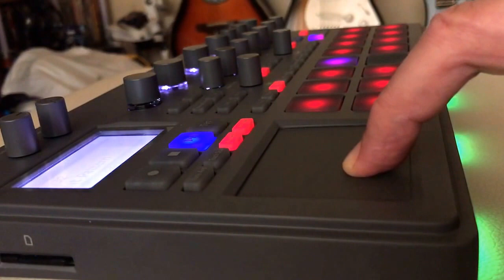Korg Electribe 2 Liquid Drum & Bass Jazzy Sax